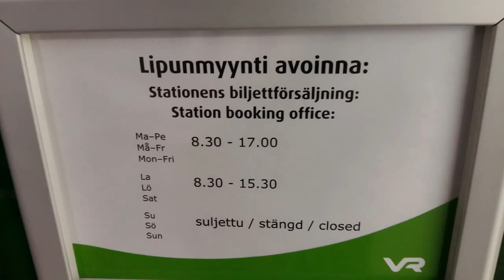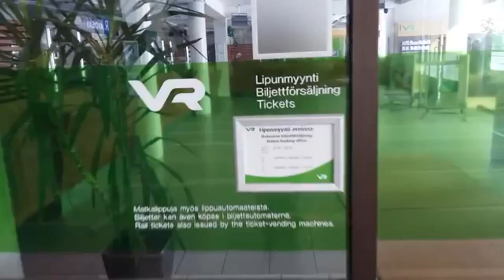VEEÄRRÄLLE SATIKUTIA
[vlog#23]

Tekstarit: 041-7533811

Soundtrack
Intro: Sophamore Makeout
Metal Drop
Outro: If I Had A Chicken

MUISTA TILATA MUN KANAVA!